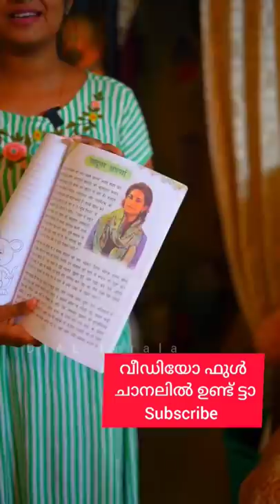കുപ്പി ടീച്ചർ പൊളിയല്ലേ !!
aparna